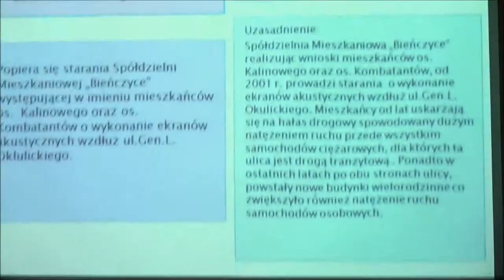RD_XVI_23-01-2014_6 ekrany akustyczne - ul. Okulickiego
Obrady XLI sesji Rady Dzielnicy XVI Bieńczyce z dn. 23 stycznia 2014 r.

Rozpatrzenie projektu uchwały w sprawie poparcia starań mieszkańców o
budowę ekranów akustycznych wzdłuż ul. Gen. L. Okulickiego